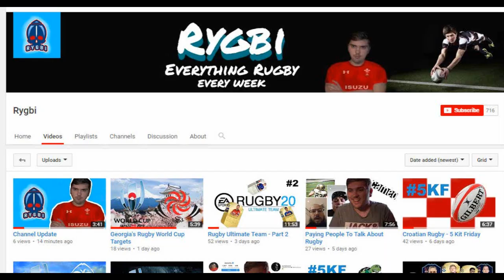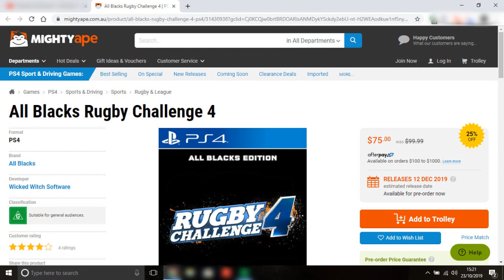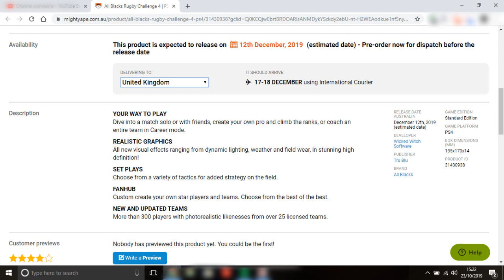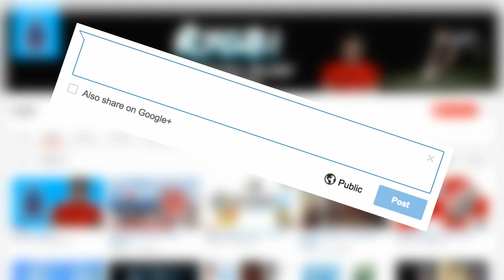Rugby Challenge 4 Developer Announced!!